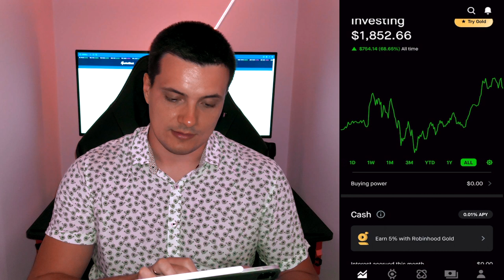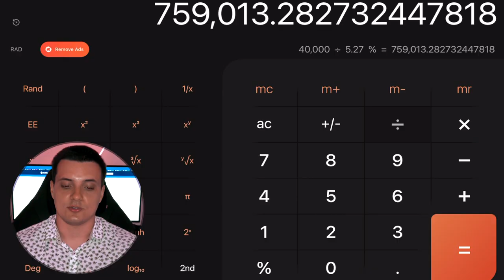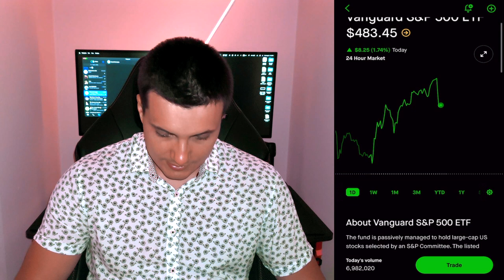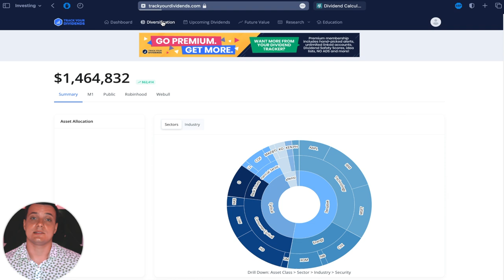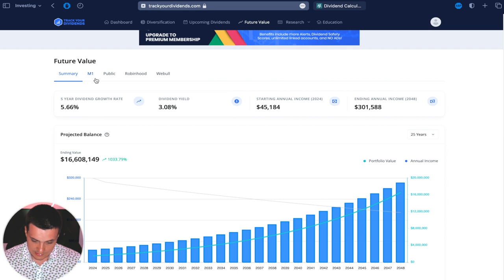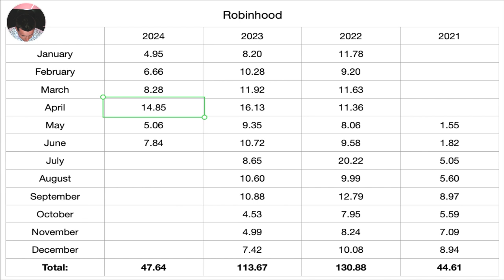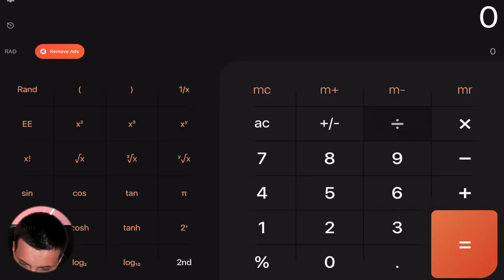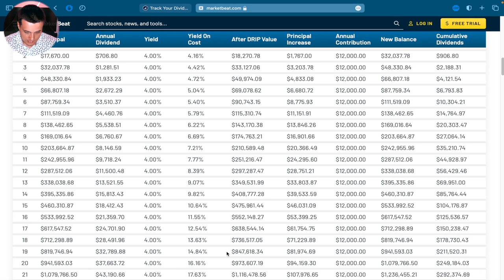Инвестируем в дивидендные акции в Robinhood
Узнайте, сколько нужно инвестировать, чтобы жить на дивиденды! В этом видео я расскажу о том, как построить свой портфель на платформе Robinhood, получать стабильный доход от дивидендов и достичь финансовой свободы. Как правильно выбрать акции, на что обратить внимание, и сколько нужно вложить, чтобы обеспечить себе пассивный доход? Подробности стратегии дивидендного инвестирования ждут вас!

0:00 Введение
0:22 Мое портфолио
1:15 Дивиденды
2:17 Правила счета
5:39 ETF
7:46 Как отслеживать дивиденды
13:44 Почему компании платят дивиденды
14:43 Мои дивиденды
15:50 Минусы дивидендов
16:52 14.85$
18:03 Криптовалюта
18:45 Сколько нужно инвестировать вам?
19:30 Лайфхак
20:14 Акции в минусе - это хорошо?
21:36 Dividend Calculator
23:20 IRA Accounts
24:07 Заключение